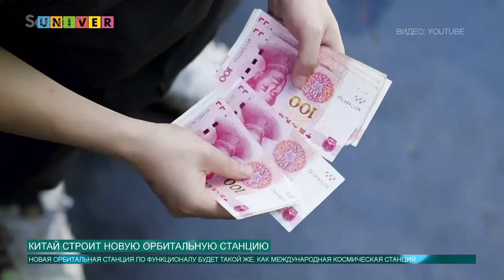Китай строит новую орбитальную станцию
Китайская Народная Республика за последние тридцать лет сделала невероятный скачок в освоении космоса. В 2021 году Китай планирует начать свой самый масштабный проект - запуск собственной космической станции. Что это означает для самого Китая и для других стран? Узнаем в этом выпуске.